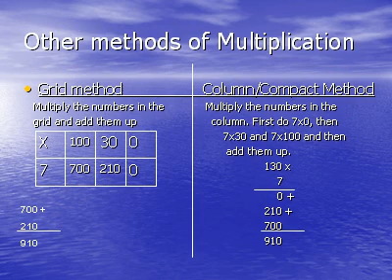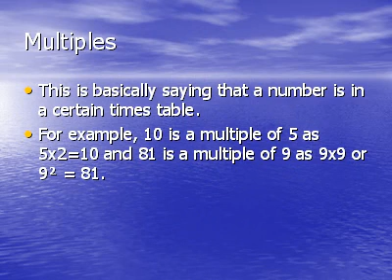Maths Multiplication Project 2 2003